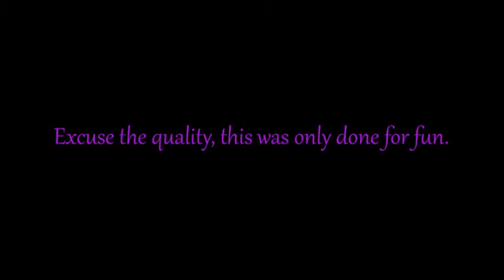Maggie And Caelan Chilling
Maggie And Caelan Chilling in her bedroom on the 10th April.